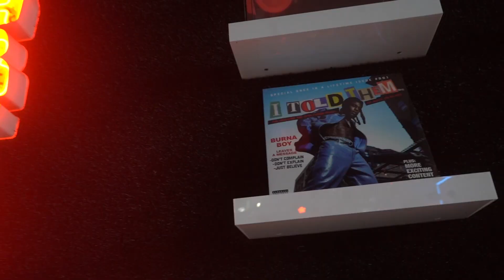BURNA BOY MEET & GREET IN BIRMINGHAM | art.barbers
Follow the art.quarter Family